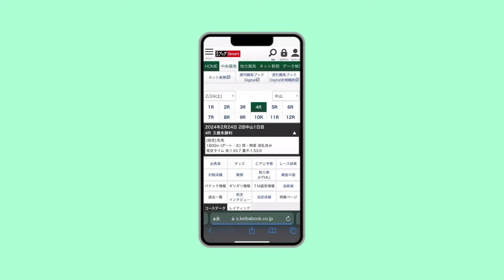【みやこＳ2024】道悪で先行決着or先行激化で差し決着？難解な一戦を日比野ＴＭはどう斬る！？ 【TMトーク】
11月３日（日）京都11ＲみやこＳ（ＧⅢ）のレース展望をお届けします。
出演者は研究ニュース「栗東厩舎取材担当の日比野正吾」と競馬ブック「栗東製作部の青木慶子」です。

競馬ブックＴＭトークは毎週金曜夕方公開📻
精鋭トラックマンがお届けする予想をお見逃しなく！
姉妹紙「研究ニュース」「勝馬」のトラックマンも出演中🏁

00:00 オープニング
00:51 ⑦ロードアヴニール
02:11 ⑧オメガギネス
02:50 ⑪ロコポルティ
03:51 ⑤デリカダ
04:45 ⑨ハピ
05:30 ④ミッキーヌチバナ
06:25 その他の注目馬
07:51 日比野ＴＭの印＆買い目
08:37 ＭＣ青木慶子の注目馬
09:03 競馬ブック抽選会のお知らせ

1レース70円から購入可能！スマホ、タブレットで読める競馬新聞 🗞